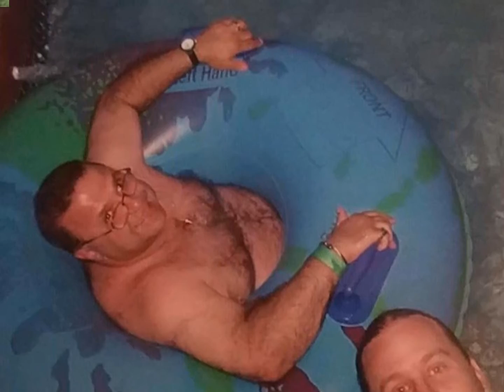Frank A. Gallichio - Memorial Video